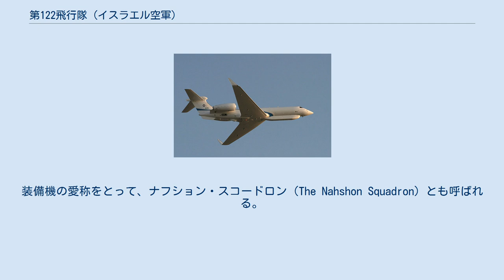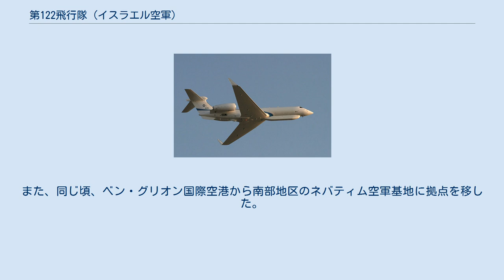第122飛行隊 (イスラエル空軍)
イスラエル空軍 第122飛行隊（122 Squadron） は、イスラエル航空宇宙軍でガルフストリーム G500/550 "Nahshon"（ナフション）を運用する飛行隊である。
装備機の愛称をとって、ナフション・スコードロン（The Nahshon Squadron）とも呼ばれる。
 1962年の編成時から2000年頃まで、ダグラス DC-3／C-47 ダコタを主体的に運用していたため、ダコタ・スコードロン（The Dakota Squadron）の呼称でも知られる。
 第122飛行隊は、1962年に運用機種をノール ノラトラに改編した第103飛行隊から移管された約20機のダグラス DC-3／C-47 ダコタを運用する飛行隊としてロッド空軍基地（現在のベン・グリオン国際空港）で編成された。
尚、同じく第103飛行隊からDC-3/C-47を移管され、第122飛行隊と同時期に編成された第120飛行隊は4機のDC-3/C-47を運用する事となった。
 1973年の第四次中東戦争開始時点では、第122飛行隊の装備機は10機程度に減少していたが、その後DC-3／C-47が追加補充され、20機程度の運用を2000年まで続けた。
 エジプト、シリア両軍による奇襲で始まった第四次中東戦争では、第122飛行隊の指揮下で民間機を含む3機のIAI アラバが徴用され、補給任務や負傷者の搬送に使用された。
これらの機体は戦争終結後、元の持ち主に返却された。
 1982年のガリラヤの平和作戦においても第122飛行隊のDC-3／C-47は効果的に運用され、レバノン領空内に侵入して補給任務をおこなった。
 1980年代には新たに3機のIAI アラバが追加配備されたが、依然としてダコタの運用は継続された。
 1990年代には、2機のダコタがエリント機（電子戦支援機）に改造され、それまでの3色迷彩塗装にかわり、グレー系のロービジ塗装を施されて運用された。
 2000年代に入り、長年運用されたDC-3／C-47系列機が退役し、変わってアメリカ製のビジネスジェット機であるガルフストリーム G500／G550（イスラエル空軍でのニックネーム "ナフション"）をベースにIAIが開発したG550 "Nahshon-Eitam" CAEW（Conformal Airborne Early Warning）早期警戒管制機（2機配備）、G500 "Nahshon-Shavit" SEMA （Special Electronic Missions Aircraft）電子戦機（3機配備）を運用する飛行隊となり、第122飛行隊の愛称もナフション・スコードロンとなった。
また、同じ頃、ベン・グリオン国際空港から南部地区のネバティム空軍基地に拠点を移した。